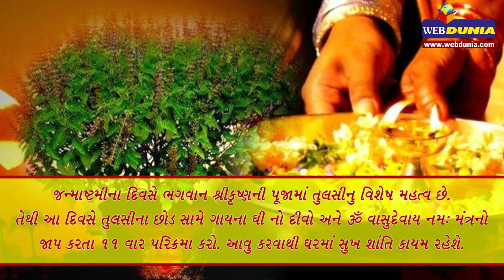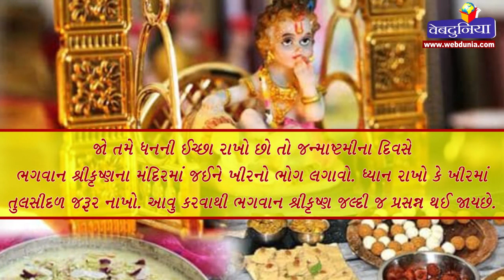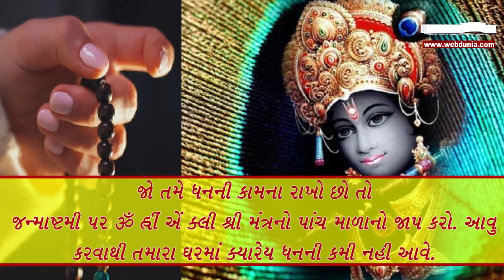જન્માષ્ટમીએ કરશો આ કામ તો કર્જથી મળશે મુક્તિ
ભગવાન શ્રીકૃષ્ણનો જન્મોત્સવ દર વર્ષે શ્રાવણ મહિનાની કૃષ્ણ પક્ષની અષ્ટમીના દ્દિવસે જન્માષ્ટમીના રૂપમાં ઉજવાય છે.  આ વખતે આ તહેવાર 23-24 ઓગસ્ટના રોજ ઉજવાશે  આ દિવસ કૃષ્ણ ભગવાનની કૃપા મેળવવાનો સર્વશ્રેષ્ઠ દિવસ છે. આ દિવસે જો કેટલાક ઉપાય કરી લેવામાં આવે તો નસીબ પણ સાથ આપે છે